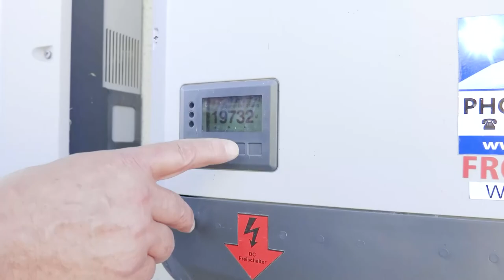Strategie - So passen wir uns dem Klimawandel an!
Der Klimawandel ist auch in Salzburg seit vielen Jahren spürbar. Mehr Hitzetage, Starkregen und Co machen sich immer häufiger bemerkbar. Wie können wir uns dem Klimawandel anpassen und uns so gut wie möglich darauf einstellen? Das Land Salzburg hat dafür eine Klimawandel-Anpassungs-Strategie entwickelt. Darin werden Zukunfts-Modelle für einzelne Branchen und Lebensbereiche erstellt. An diese Modelle kann sich jeder Betrieb orientieren und schon jetzt Maßnahmen für die Zukunft setzen. Die Details schildert Wolfram Summerer vom Land Salzburg.

Mehr Infos rund um die Anpassung an den Klimawandel und Energiesparen finden Sie

00:00 Warum müssen wir uns anpassen?
00:51 Was bedeutet der Klimawandel für die Wirtschaft?
01:20 Wie entstehen diese Anpassungs-Strategien?
02:03 Wie kann ich mich an den Klimawandel anpassen?
02:22 Woran merkt man, dass die Strategie etwas bringt?
02:51 Wo gibt´s mehr Infos?